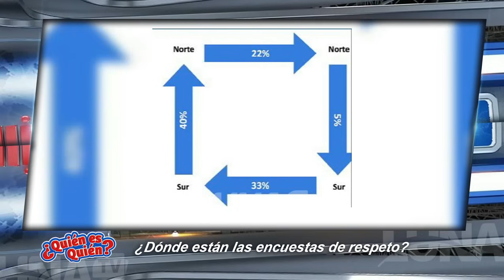¿Dónde está Gallup y demás encuestas de "respeto" que no dieron numeritos de elecciones municipales?